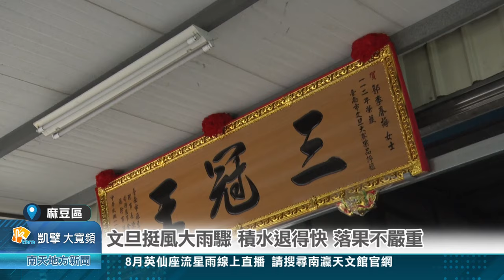文旦挺風大雨驟 積水退得快 落果不嚴重20240729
文旦挺風大雨驟 積水退得快 落果不嚴重
凱米颱風過境帶來狂風以及驚人雨勢，加上年度大潮關係，讓很多地方都出現淹積水的情形，已經接近採收的麻豆文旦，很多果園因為地勢較低，果園出現積水情形，好在颱風過後水洩得及，對文旦影響不大，風勢造成落果，情形也不太嚴重，對於今年文旦產量好在沒有太大影響。